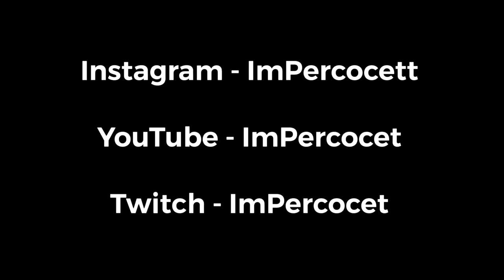Boxfight + Arena Highlights 🏆 (Settings)